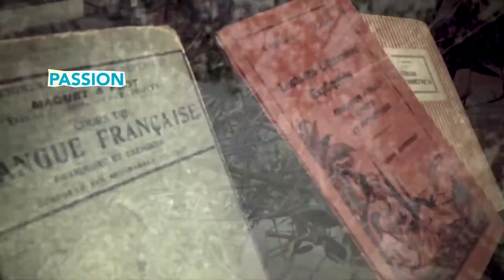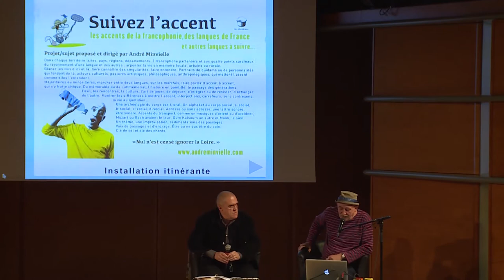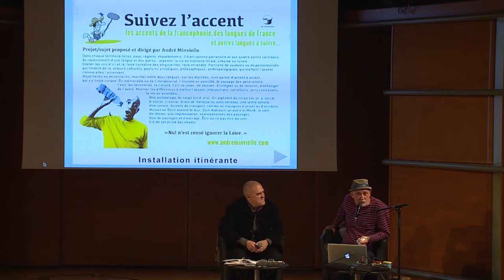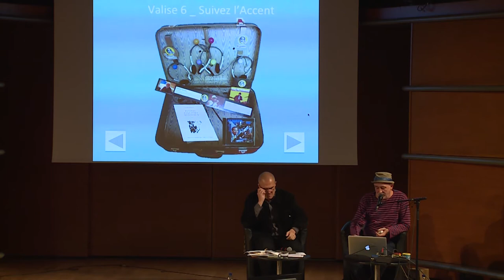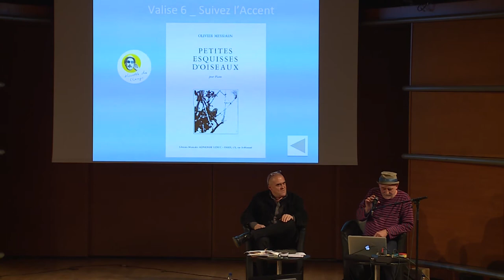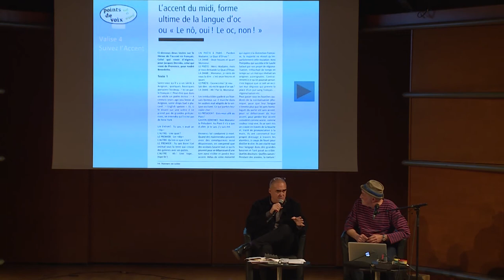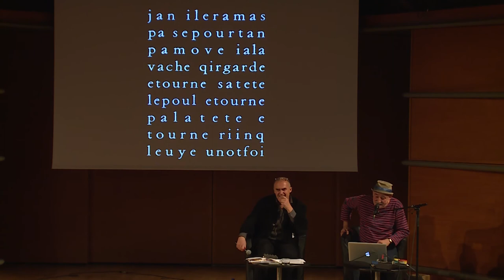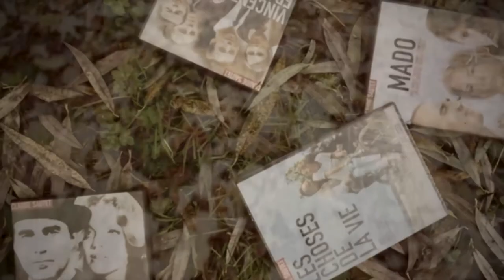Pierre Vilar & André Minvielle "Les Idées mènent le Monde" - 2017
Samedi 18 novembre à 18h30, Auditorium Lamartine au Palais Beaumont à Pau

« La passion des accents, les accents de la passion »